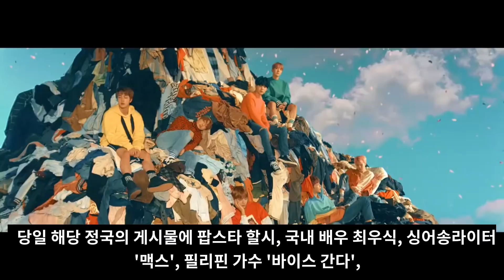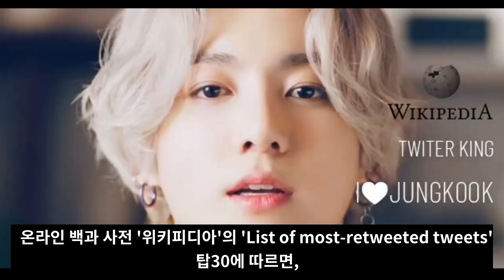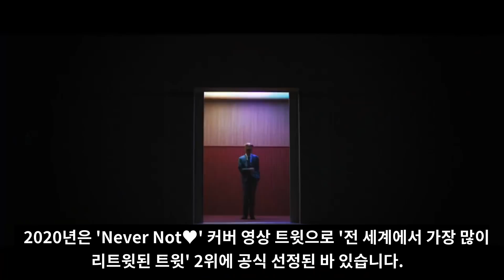현재 BTS 정국때문에 난리난 SNS [ENG SUB]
현재 BTS 정국때문에 난리난 SNS